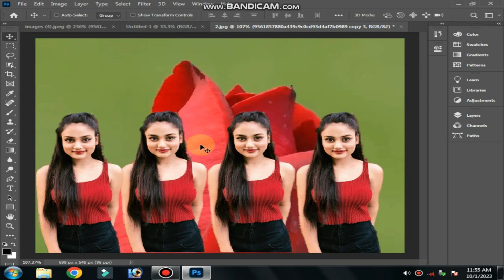CELINE FARACH Biography, Age, Height, Weight, Outfits Idea, Plus Size Models, Fashion Model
Trending HDR video | A Screen Of Pure Pink prjapat vlogscc | Background